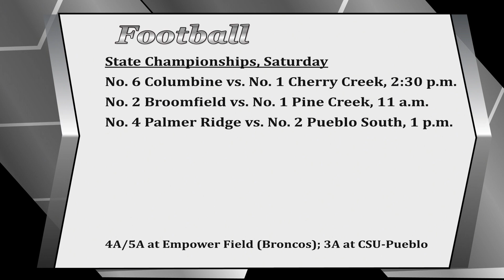SVSR Full Show - December 4, 2019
Frederick semifinal football loss to Pueblo South puts an end to SVVSD football for this season.